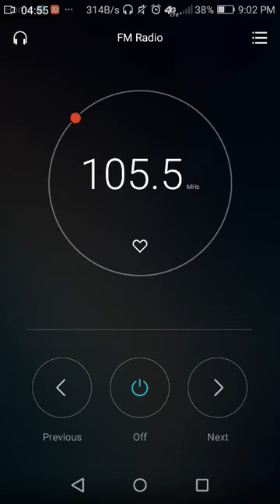8-24-2018 FM Bandscan (Part 2)